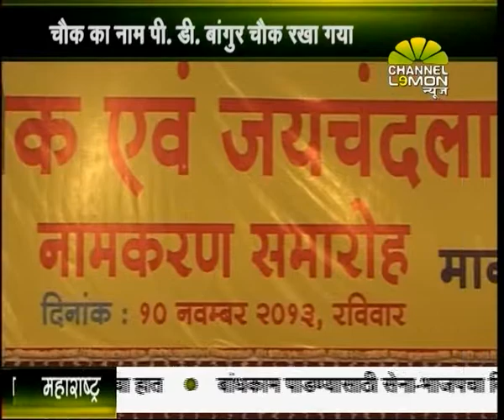Goregaon ChowkI nauguration Coverd by Channel Lemon News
Goregaon ChowkI nauguration by Sunil Prabhu